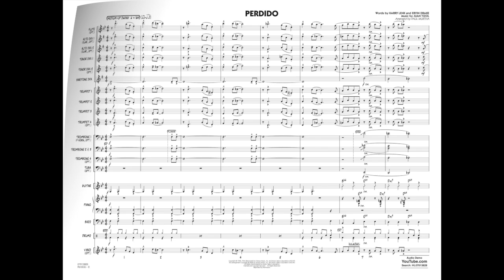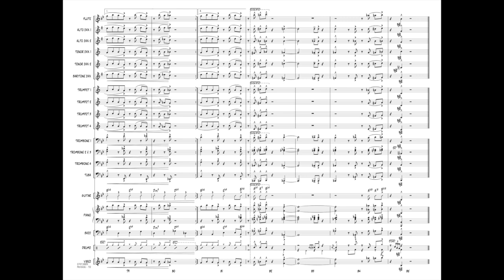Perdido arranged by Paul Murtha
This upbeat swing standard remains one of the most popular tunes recorded by the Duke Ellington Orchestra. Here is a carefully arranged chart that sounds sophisticated, yet is easily attainable by young ensembles.
HL07013828
HL07013829